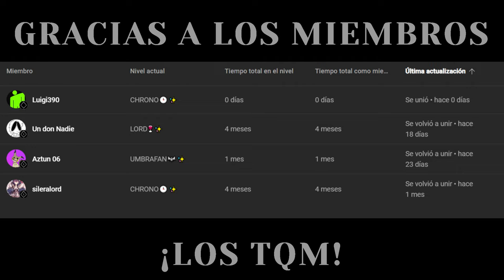DIAMOND | [Official Music Video] | UMBRALICK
● An Original Music Video By Umbralick

● Vocals: Cerebella Skullgirls: Cristina Vee

0:00 INTRO
0:15 BEAT
1:00 FIRST DROP
1:30 INTERMEDIATE
2:22 SECOND DROP
2:52 OUTRO
3:15 CREDITS